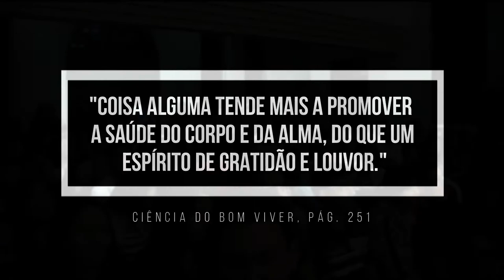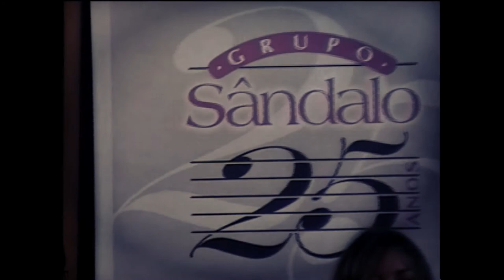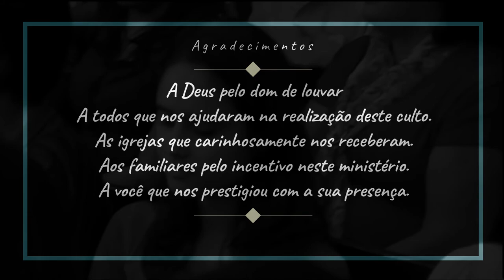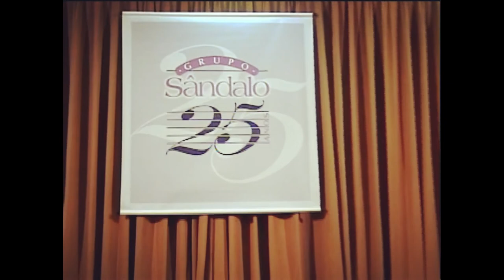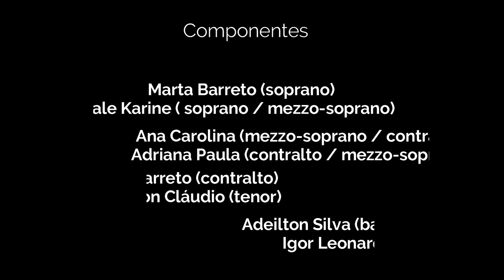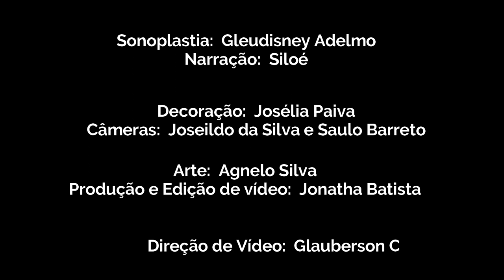25 ANOS DO GRUPO SÂNDALO - CARUARU PE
CULTO DE AGRADECIMENTOS REALIZADO NO DIA  23 DE JANEIRO DE 2010  NA IGREJA ADVENTISTA DO SÉTIMO DIA, CENTRAL DE CARUARU/PE

Componentes

Marta Barreto (soprano)
Iale Karine ( soprano / mezzo-soprano)
Ana Carolina (mezzo-soprano / contralto)
Adriana Paula (contralto / mezzo-soprano)
Nayara Barreto (contralto)
Glauberson Cláudio
(tenor)
Adeilton Silva (barítono/baixo)
Igor Leonardo (baixo)

Instrumental

Robson Vila Nova(contrabaixo/violão)
Wescley Nascimento (teclado)
João Anjos (guitarra/violão)
João Alfredo (piano)
Jânisson Allen (metais)
Alisson Tiago (metais)

Sonoplastia
Gleudisney Adelmo

Narração
Siloé

Decoração
Josélia Paiva

Câmeras
Joseildo da silva e Saulo Barreto

Arte
Agnelo Silva

Produção e Edição de vídeo
Jonatha Batista

Glauberson Cláudio